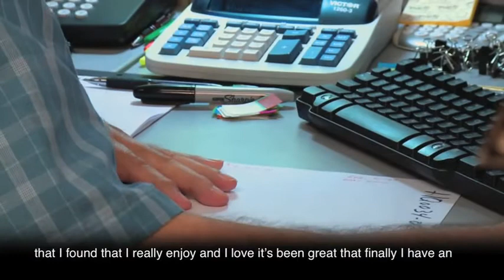Warrior Bridge Success Story - Steve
ServiceSource employee Steve Hoffman was awarded the NISH Honor Roll for Veterans Award in 2012.